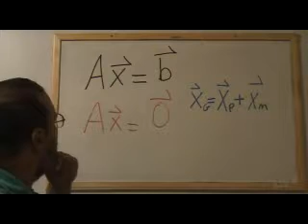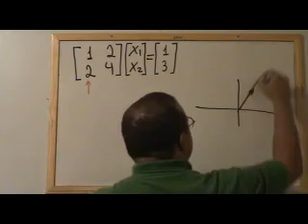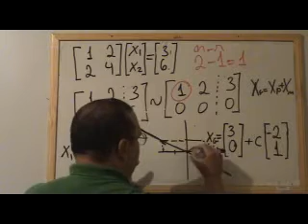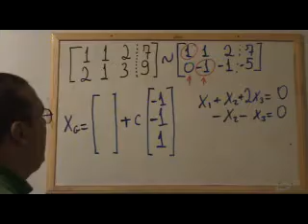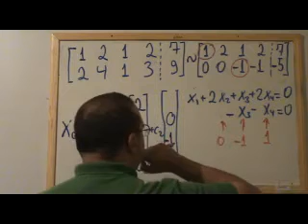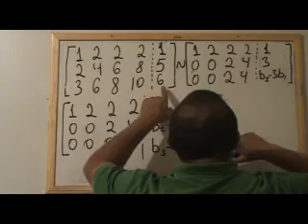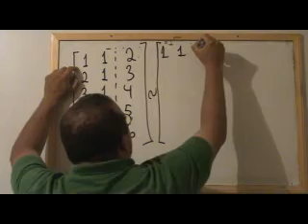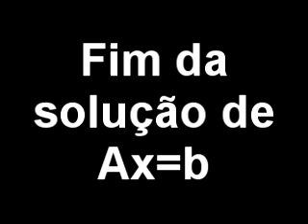FGAIALAxigualab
Aula sobre a solução de Ax=b. FGA.